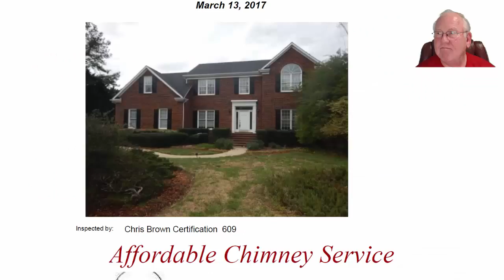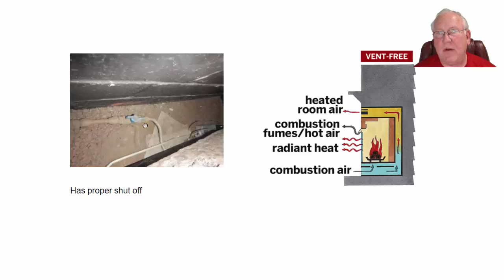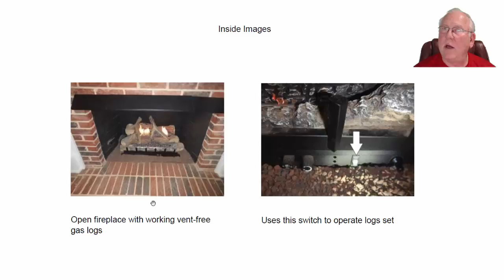6624sha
chimney inspection